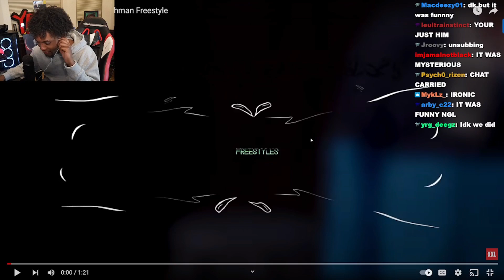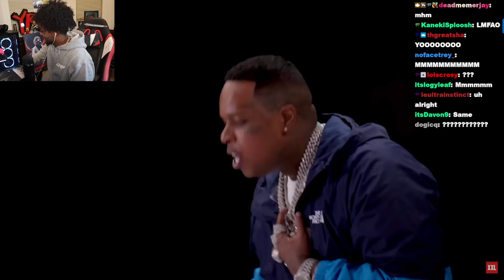YourRage Reacts To Finesse2tymes' 2023 XXL Freshman Freestyle